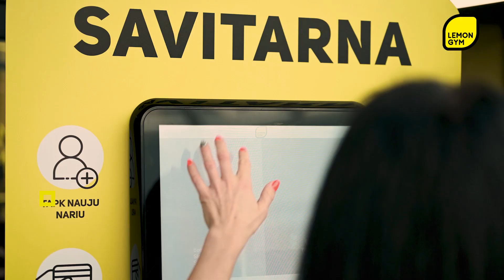Perkūnkiemis club | LEMON GYM